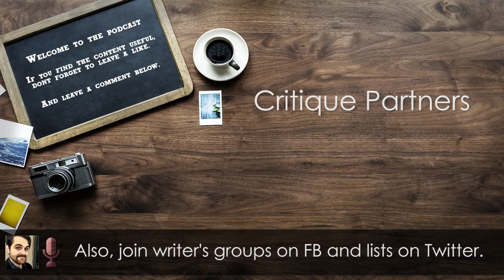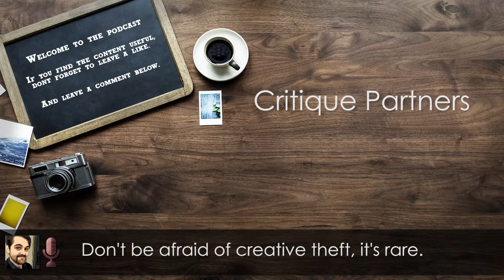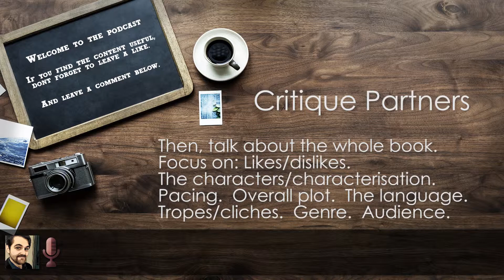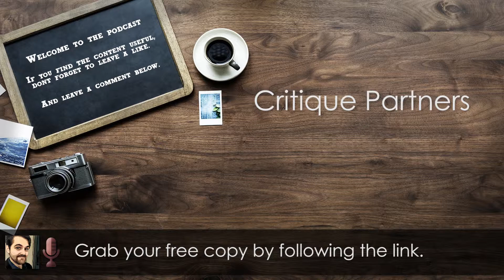Critique Partners are Important (Writing Tips)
In this video, we discuss a few thoughts on critique partners and why you should find one during the drafting process of your writing, so that you can better edit and make changes to improve your work, and to improve your process as a writer too.  With free downloads includes, of course!

These are aimed at writers with writing tips, screenwriters and screenwriting tips and role-players who want to write for their RPG campaigns and improve their storytelling – as well as exploring the stories of games, tv shows and more.

Best regards, keep writing, storytelling and being awesome!

Danyal